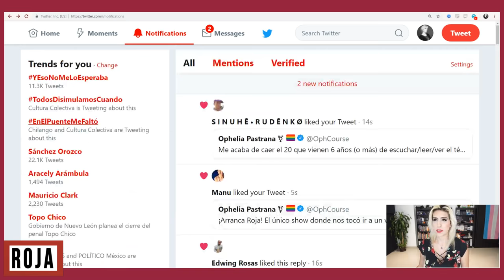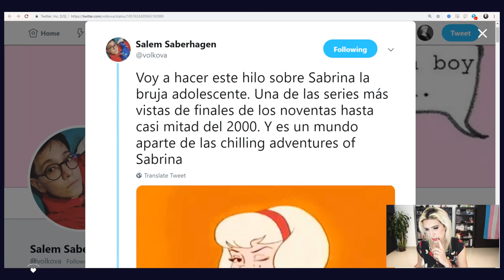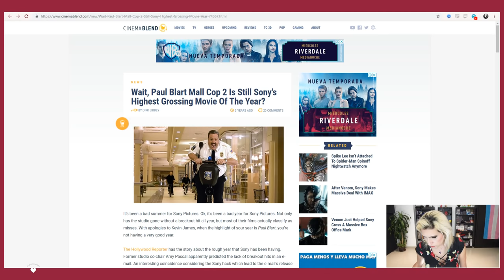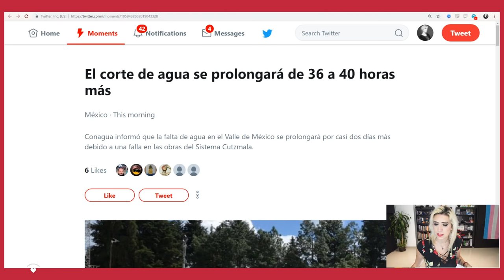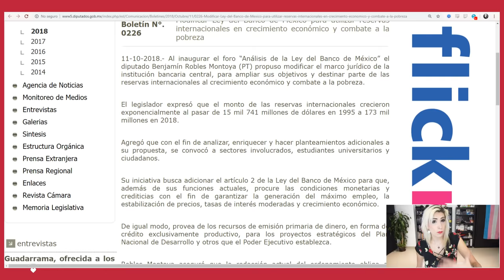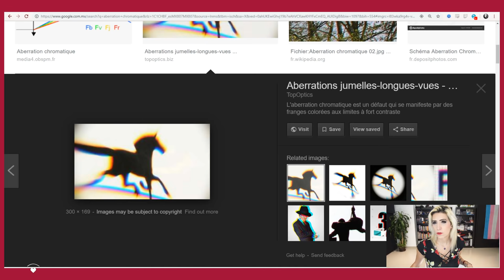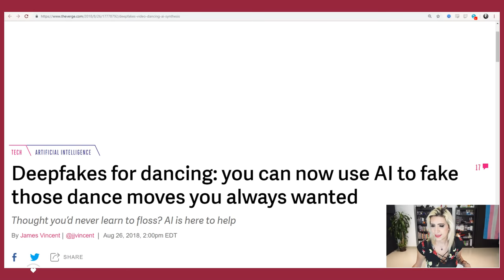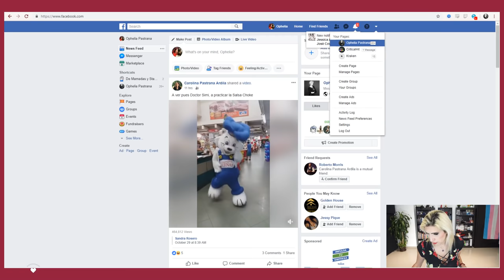Que.. ¿ya no nos gusta ver gente aprender en las películas? ... y música en MIDI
Parecería que todos los héroes del cine de hoy ya llegan... sabiéndolo todo.

No era así. Solía ser que si tu desarrollas un poder o una capacidad, pues primero tienes que aprender el como usarlo.
¿Que pasó? Hay muchas cosas que hablar acá.

Repaso latinoamericano
- Argentina: En medio de la frialdad con el Gobierno, la Iglesia renuncia al aporte económico del Estado

- Ojo: no va a suceder (pero el motivo de preocuparnos es.. paycheck)

- Hablemos del Computer Vision min 00:57

    - No olvidemos el ejemplo del cinemex con staff mínimo

Hablemos de la vida y de lo LGBT

¡Hablemos un rato!